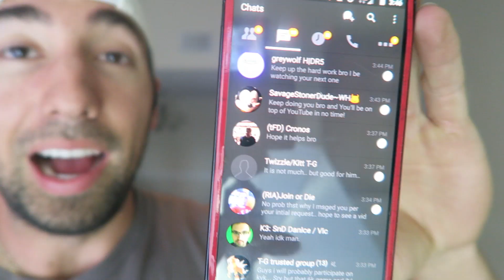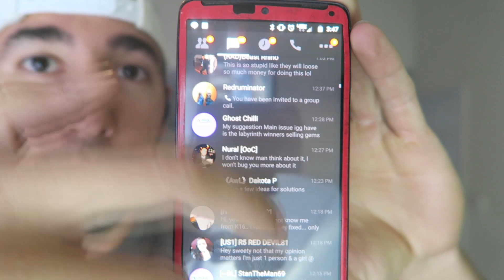Lords Mobile NEW GUILD GIFT RANT/MAD LORDS MOBILE PLAYERS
Stridox Positivity Attracts Positivity T-Shirts now available.